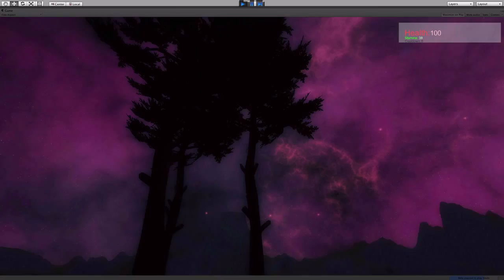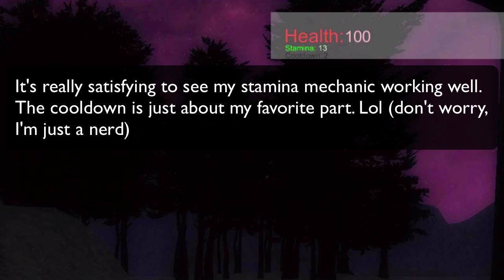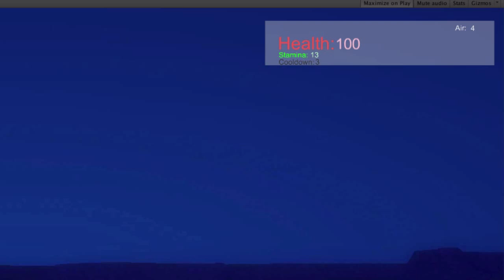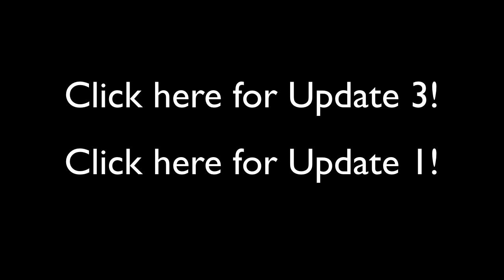Update 2 Horror RPG Game Development Log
This is the second update in my game development log.
In this update, I've added colors for the health and stamina. I've got some cool atmospheric skies, and I've got some updated mechanics with the cooldown and drowning simulation.

Added some simple trees, etc. Terrain is still in development, so don't think that it's the final project.